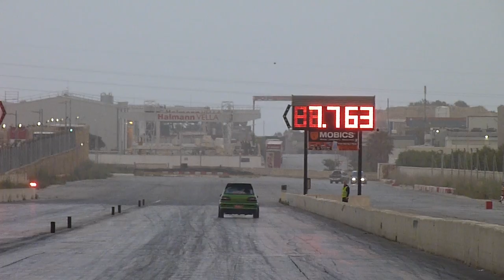May 2017 QTM Day 1 Run 85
12th May 2017 - Day 1 of the Second Quarter Mile Weekend (The Battle For The Crown Event) for the 2017 Championship.